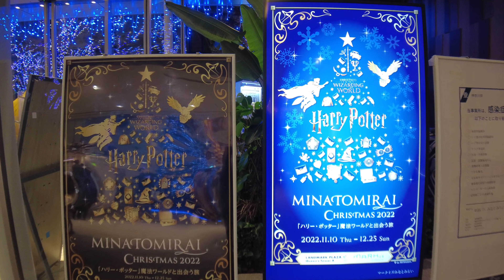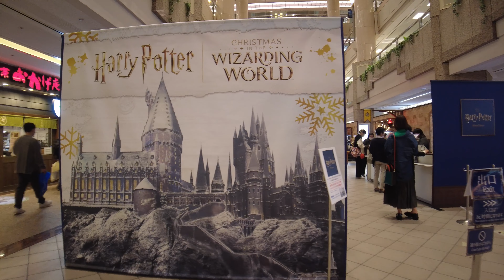【4K🇯🇵】Yokohama Walking Tour - MINATOMIRAI CHRISTMAS 2022 "Harry Potter"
This 4k Ultra HD video was recorded in Yokohama Minato Mirai in November 2022.
Loved all over the world, it continues to fascinate people even now, and still has many enthusiastic fans. "Harry Potter" series. In 2022, the “Harry Potter” Magical World Christmas event is being held in the Minatomirai area.
[period] From Thursday, November 10, 2022 to Sunday, December 25

Video Timeline:
00:00 MINATOMIRAI CHRISTMAS 2022 "Harry Potter"
00:12 "Harry Potter" magic world POPUP STORE "Harry pottamahodokoro"
02:04 "Fantastic Beast" Tree of Magical Animals
03:02 Tree of "Harry Potter" kuiditchi
07:01 Tree of "Harry Potter" hoguwatsu magic

Location: Minato Mirai
Filming time: November 13, 2022, 8:00 p.m. ~ 8:30 p.m.
Equipment used: DJI Pocket 2
Type of video: City walking tour
Video resolution: 4K UHD